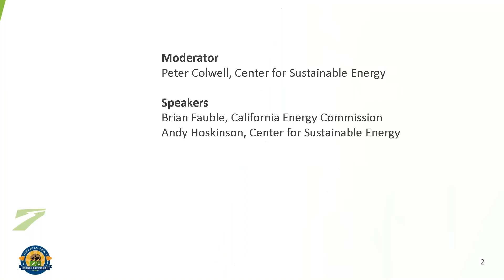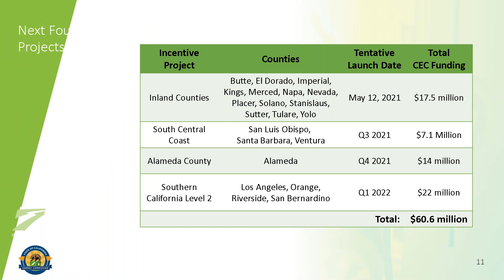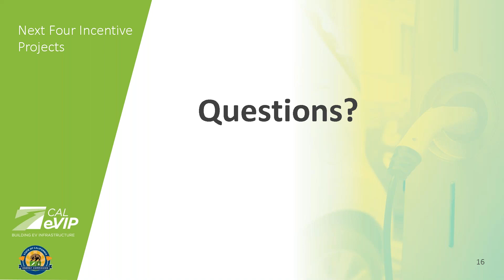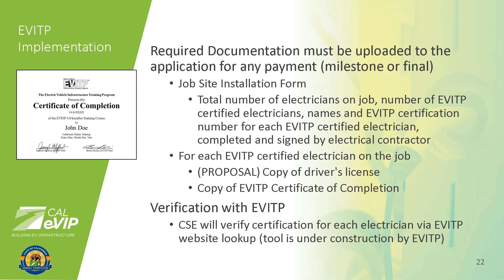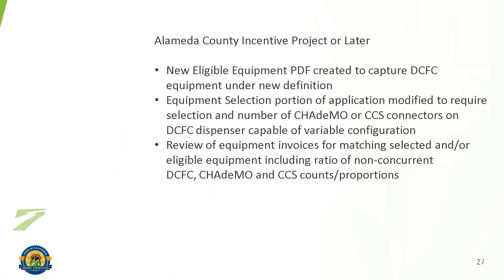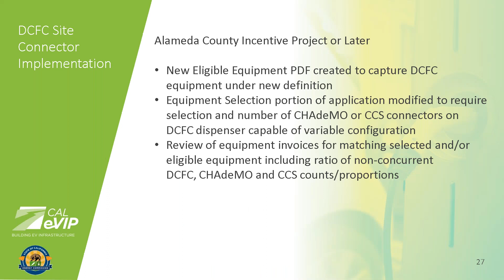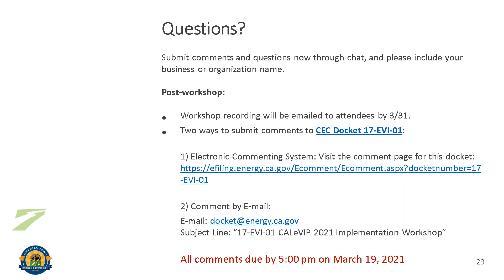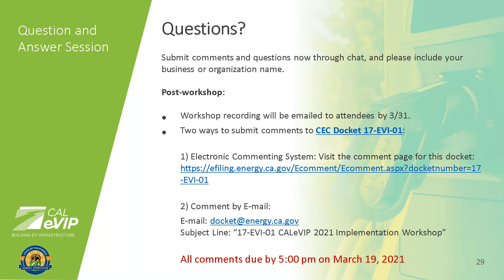CALeVIP 2021 Implementation Workshop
The Center for Sustainable Energy and California Energy Commission (CEC) staff hosted a virtual workshop to share information on the 2021 California Electric Vehicle Infrastructure Project (CALeVIP) schedule and upcoming project design changes on March 11, 2021.

Panelists from the CALeVIP team covered:
- CALeVIP background
- Changes to Sacramento County Incentive Project
- Next four incentive projects
- Approved design changes
- Electric Vehicle Infrastructure Training Program (EVITP) implementation
- DCFC site connector implementation